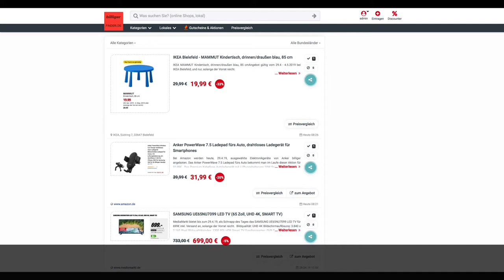Schnäppchen des Tages 29.4.19 - Anker PowerWave 7.5 Ladepad fürs Autos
Heute ist Schnäppchen des Tages - Anker PowerWave 7.5 Ladepad fürs Autos.